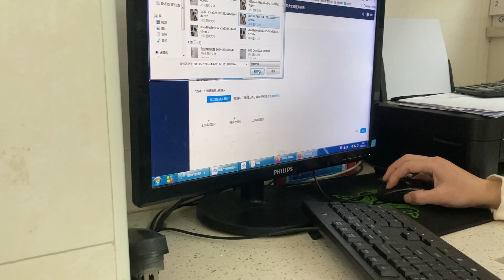阿龙春节没过完，就四处跑医院治疗，接下来什么出行计划？半斤终于拥有了身份证「Eng Sub」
微信（Wechat）：alongssii

我们是谁？
我们是热爱旅行的阿龙和3岁大的边牧半斤！在疫情前，阿龙是一名全职背包客，用自己的脚步丈量世界。疫情发生后回到国内，买了一辆二手长安SUV当作路上的避风港，和半斤一起丈量中国，带大家继续云旅游！